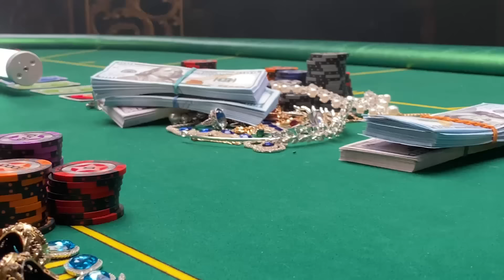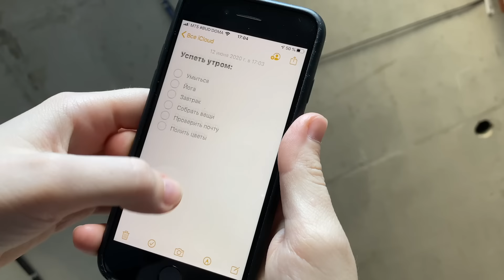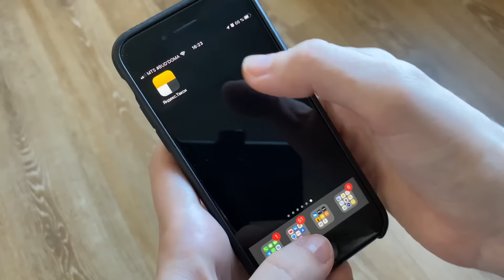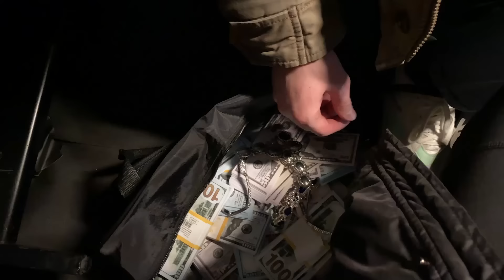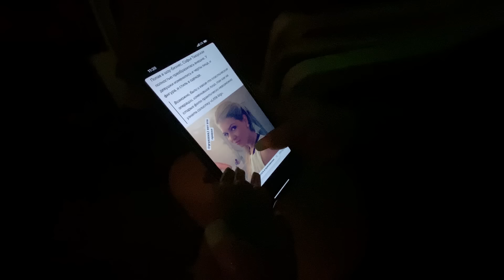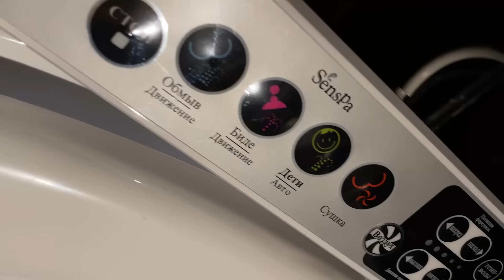Как снимали LITTLE BIG - HYPNODANCER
00:00 - трейлер как снимали
00:46 - подготовка к съёмкам
01:57 - Илья Прусикин поднялся на продаже фарадензы
02:40 - новый образ Сони Таюрской
04:45 - Юра Музыченко учит Руслана Усачева игре на камеру
05:52 - Илюха Прусикин танцует гипнодэнсер
06:29 - новый образ Антона Лиссова
08:11 - Руслан Усачев про выход бекстейджа
09:51 - испытания Сони Таюрской на съёмках
11:07 - соседи тусуются под Skibidi
11:42 - Эльдар Джарахов шутит
12:46 - Джарахов и Пязок колдуют манишот
14:32 - 8 марта на съёмочной площадке
17:00 - усы Маши Францевич
19:12 - Соня поздравляет с окончанием смены
19:42 - свадьба Антона Лиссова
20:55 - все слухи о Соне Таюрской
24:00 - Флорида Чантурия играет на площадке
25:27 - копы из ROCK PAPER SCISSORS
27:35 - Юра учит всех актёрской игре
28:27 - Юра и Ильич репетируют танец hypnodancer
28:57 - актёр, у которого нет оскара
30:21 - инновационные туалеты на съёмках Little Big
31:47 - Музыченко и Прусикин танцуют гипноденсер
34:52 - опять копы из ROCK PAPER SCISSORS
36:55 - как делалась лунная походка из клипа
39:14 - Флорида из Ленинграда подсиживает Соню
41:00 - конкурс в инстаграме Маши Францевич
41:42 - литл биг - это всегда очень круто
43:47 - окончание съёмок